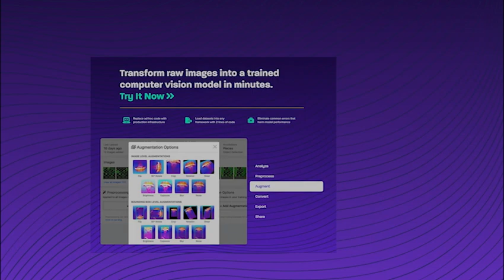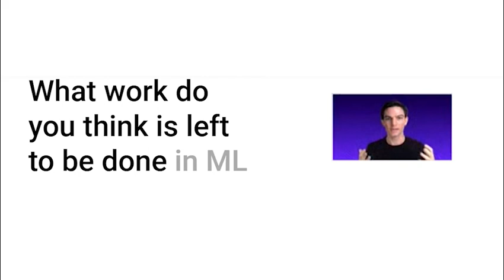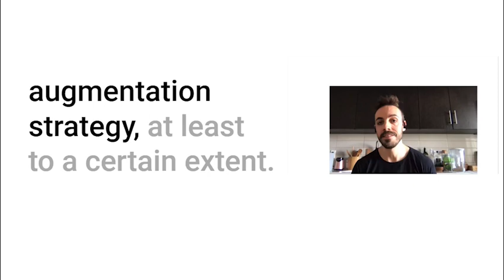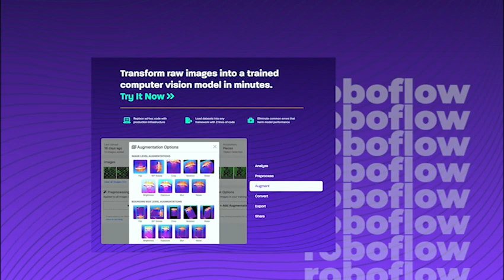Glenn Jocher: Image Augmentation in YOLO v5 and Beyond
Glenn Jocher, the creator of YOLOv5, discusses how he approached adding augmentations to the YOLO v5 training pipeline. He also discusses why he believes human input will be a key component in the future of augmentation.